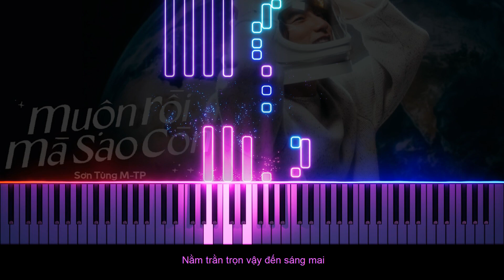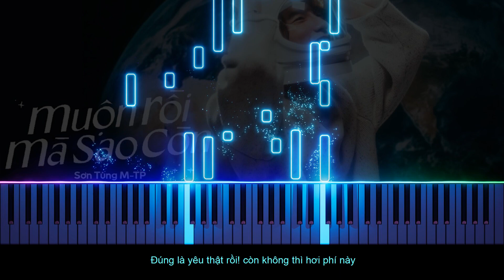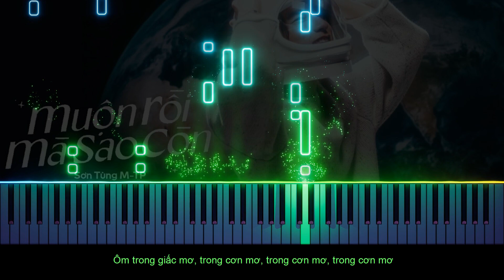Muộn Rồi Mà Sao Còn - Sơn Tùng M-TP [PianoCover]